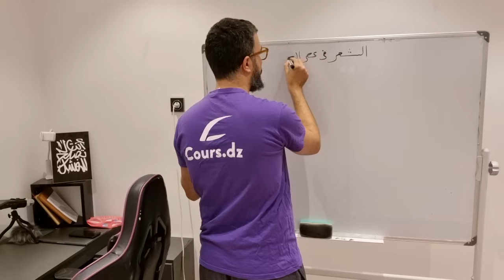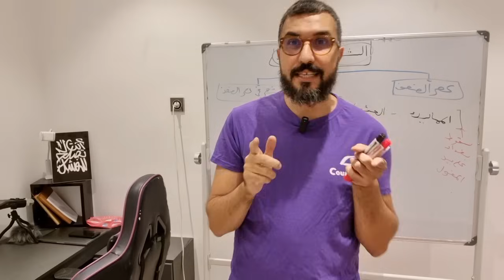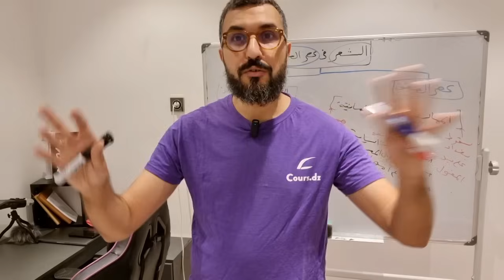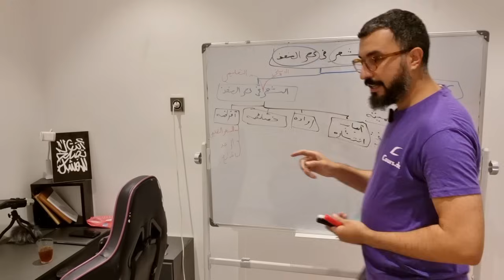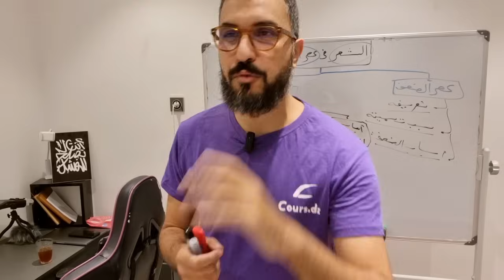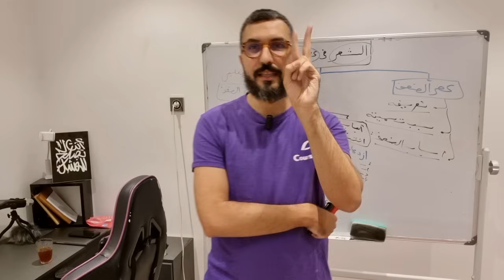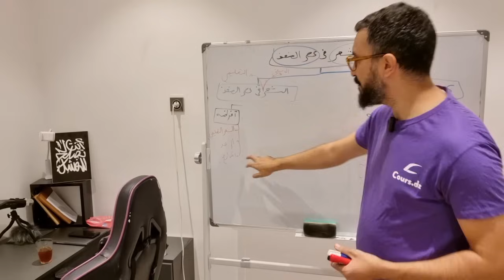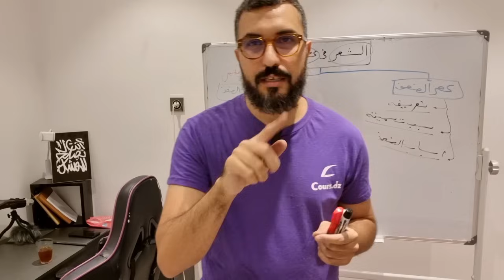عربية 08 | الشعر في عصر الضعف | المدائح النبوية -الزهد- الشعر التعليمي | جميع الشعب